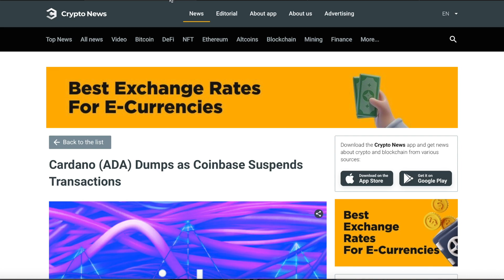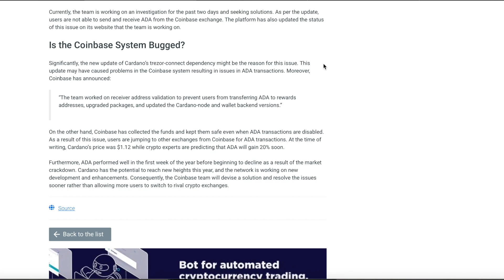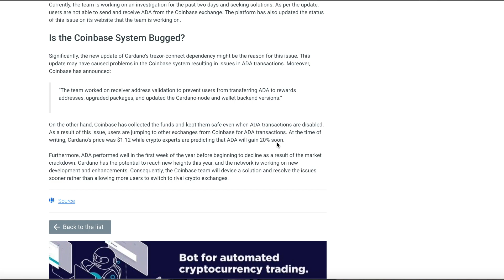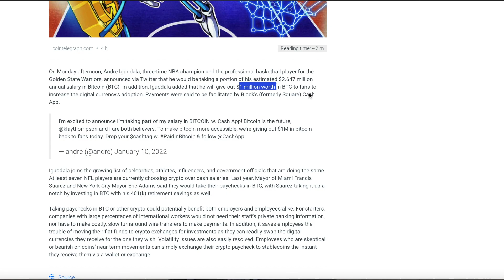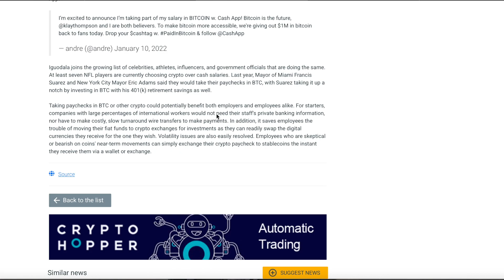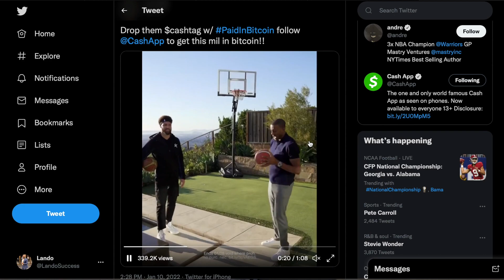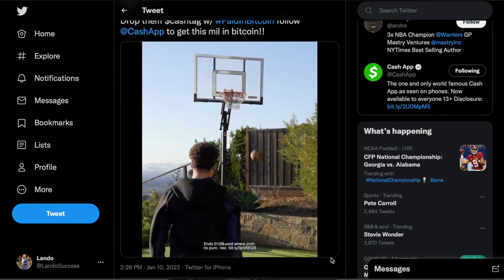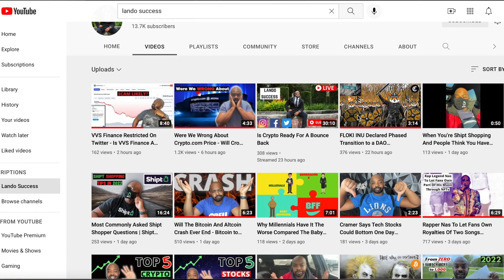Andre Iguodala Klay Thompson To Take Salary In Bitcoin - Would You Get Paid In Crypto?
Orlando Chidike
140 Merriman rd *1135

Timecodes

0:00 - Intro
0:30 - Coinbase Suspends ADA Transactions
2:30 - Athletes To Get Their Salary In Bitcoin
7:03 - Zhao becomes richest crypto billionaire

🔑Affliate Links🔑